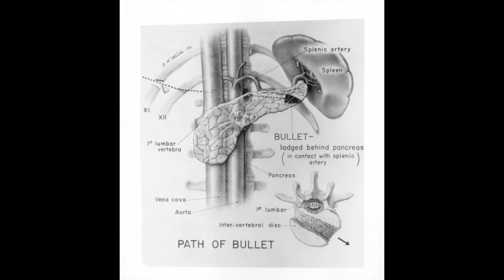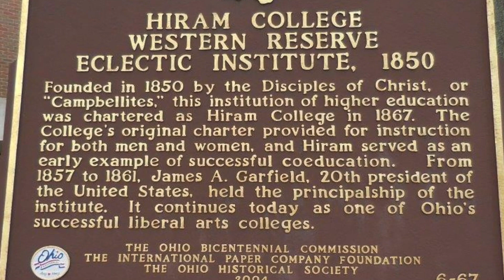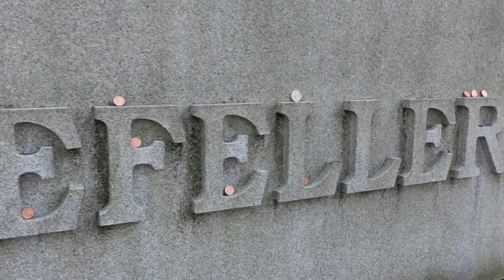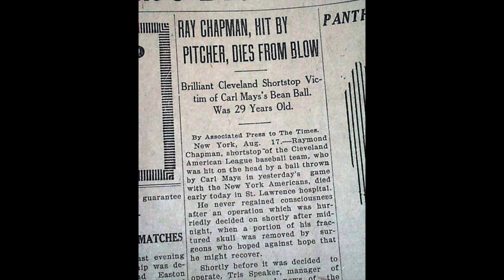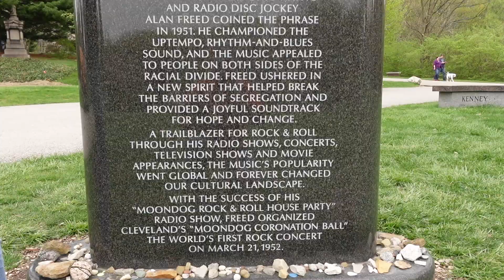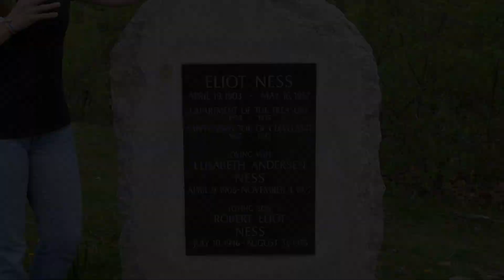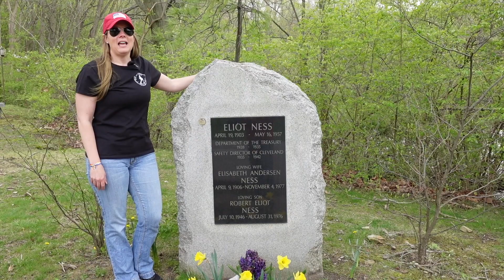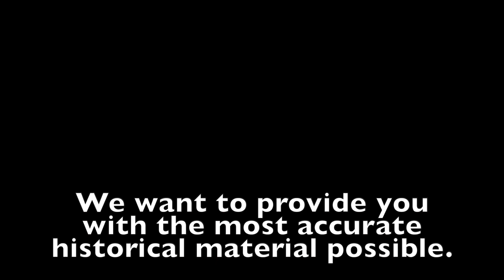Exploring Ohio's Famous Graves: A Tour of the Final Resting Places of Iconic Figures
President James Garfield, John D. Rockefeller, Eliot Ness and many more famous Americans. Join us as we visit Lakeview Cemetery in Cleveland Ohio.

🙌🏻 We appreciate every little bit of support 🙏🏻

Intro: 0:00
President Garfield: 0:30
Edwin Higbee: 3:00
John D. Rockefeller: 3:18
Henry Devereaux: 4:40
Collinwood School Fire: 5:19
John Chapman: 6:10
Harvey Pekar: 6:41
Alan Freed: 6:55
James H. Salisbury: 7:40
Garrett Morgan: 8:05
Carl Stokes: 8:30
Eliot Ness: 8:55
Parting Thoughts: 10:50

Fact Checks and Corrections
- (0:36) Garfield's casket is not buried but is on display inside the mausoleum. When someone is buried in a mausoleum, they are [typically] said to be ‘entombed.’

Song: California Love (remix) (ft. Dr. Dre, Roger Troutman)
Artist: 2Pac
Album: All Eyez On Me

🎁 Walk with History Gift Shop